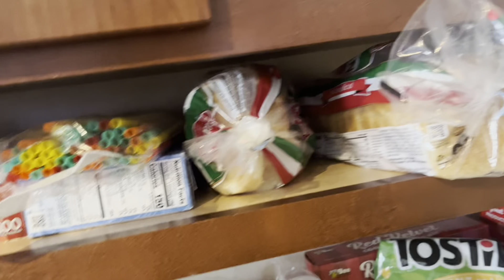LIFE AS A SINGLE MOTHER ! + WHAT MY TODDLER EAT … 🧑🏽‍🍳 *TODDLER LIFE 👶🏽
MOMS SOCIAL MEDIA’S!!!